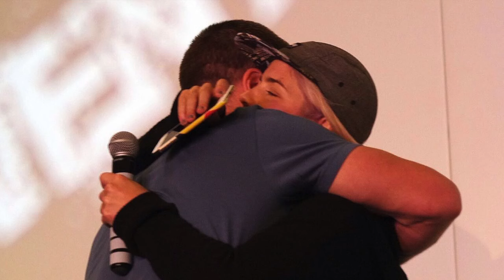Stephen Amell/ OTA panel Part 2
Stephen Amell's final panel at City of Heroes 2. Emily Bett Rickards and David Ramsey crash it making an OTA panel towards the end - enjoy!
PS sorry about the glitch around 2 mins